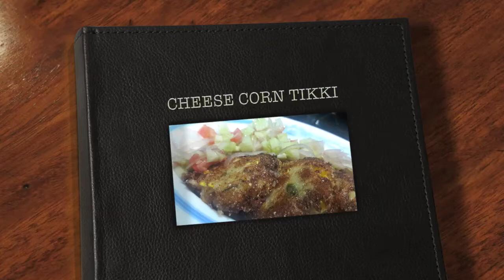** CHEESE CORN TIKKI **